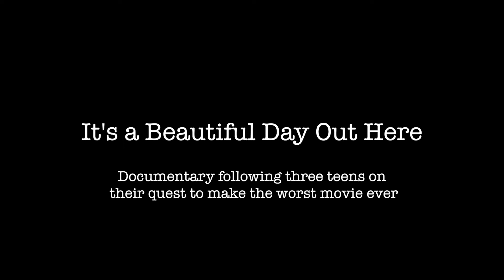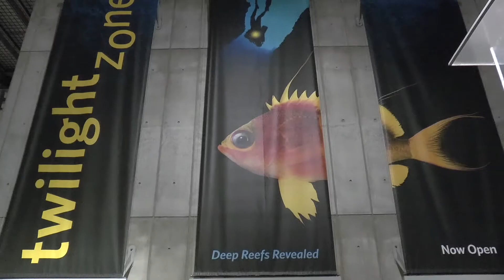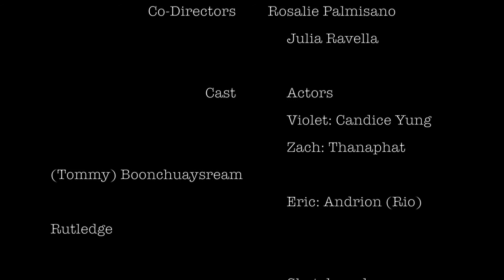It's a Beautiful Day Out Here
Scripted documentary following three teens on their quest to make the worst movie ever.

Created by Team Hu at University of San Francisco in 2016 as part of Campus MovieFest, the world’s largest student film festival.

Cast & Crew :
Rosalie Palmisano - Captain, Director, Editor, Cinematographer
with
Julia Ravella - Writer, Director
June Dao - Cinematographer

Make sure to check out this video and thousands more on the Campus MovieFest